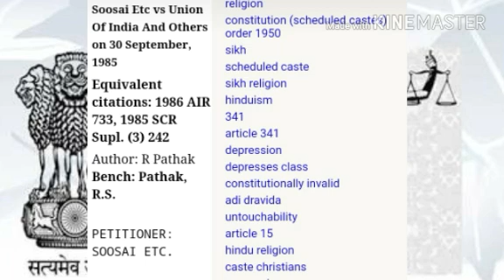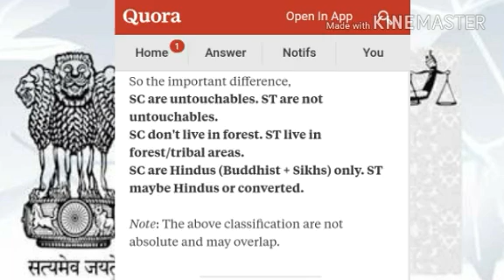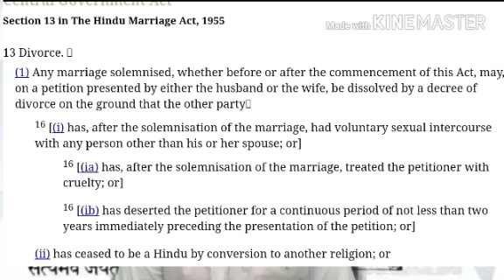చట్టం తెలుసుకో ఓ హిందువా